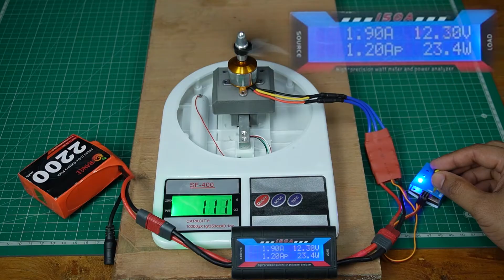DIY Thrust Tester - Measure thrust of BLDC motors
Hey everyone! Welcome back to the channel. In this video, I'm excited to show you how to build an affordable and accurate thrust testing setup for brushless motors using a simple kitchen weight scale. This method is a cost-effective alternative to creating a custom setup with Arduino and other components.

I Built it by modifying a kitchen weight scale and adding a removable motor mount on it, to easily swap the motors during testing. i also secured the weight scale on a plywood block so that it does not move during testing.

i will be suing this setup to test bldc motors of different ratings to determine the best motors and propellers suitable for various applications.

This setup is perfect for hobbyists and enthusiasts looking to optimize their motor and propeller combinations for RC planes, quadcopters, and other projects. Watch till the end for detailed steps and tips!

Parts Used:

Kitchen Weight Scale
Brushless Motors
Servo Tester
DC Current Meter
LIPO Battery